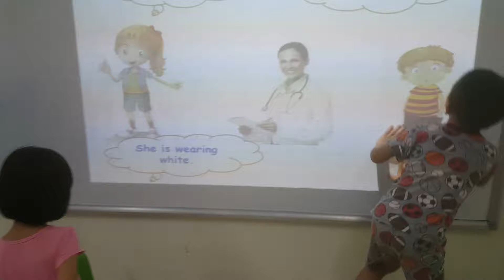Conversation - Linh, Phú - Do2 - Ms Jenny - Tomokid